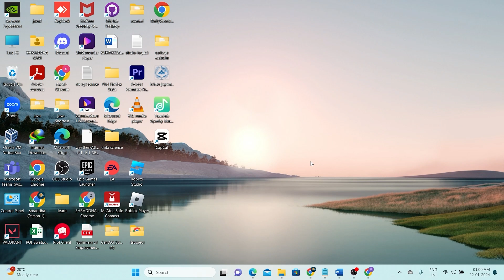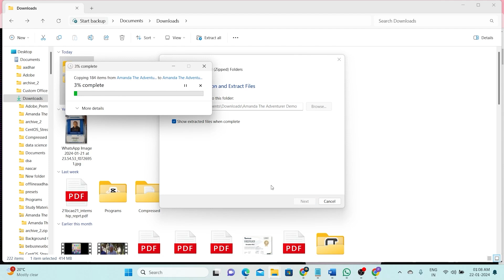How To Download Amanda The Adventurer on PC - Full Guide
Embark on a thrilling journey from the comfort of your PC with our comprehensive guide on "How to Download Amanda The Adventurer." Whether you're a seasoned gamer or new to the world of digital adventures, this video is your one-stop destination for step-by-step instructions on bringing Amanda's world to your computer. We'll walk you through every detail of the download process, ensuring a smooth and hassle-free experience. From system requirements to installation tips, we've got you covered. Plus, we'll share some essential insights to enhance your gameplay, making your adventure with Amanda even more exciting. Don't miss out on discovering the mysteries and challenges that await in Amanda The Adventurer. Let's dive into the adventure together—hit play now and start your journey with Amanda on PC!

Turn Your Old Device Into Cash!